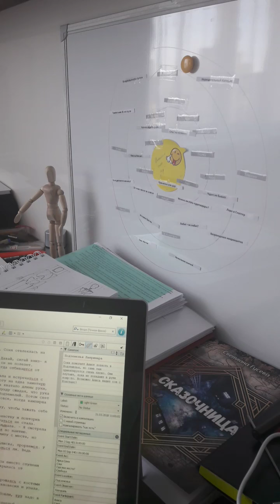Пробная запись прямого эфира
Как не умереть под тяжестью долгов и как всегда немного о редактуре